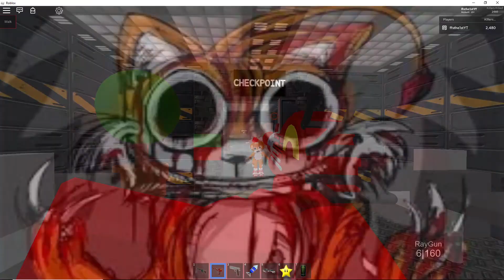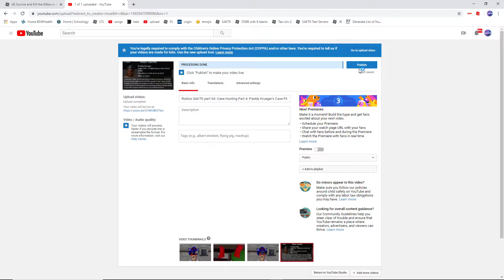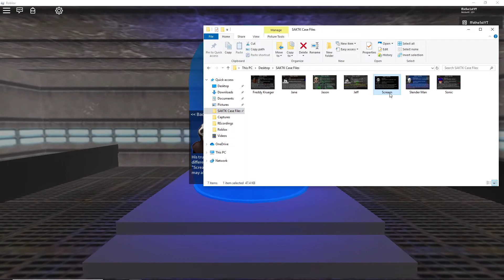Roblox SAKTK part 56- Case Hunting Part 5- Ghostface's Case File